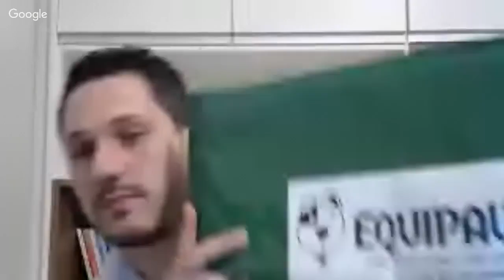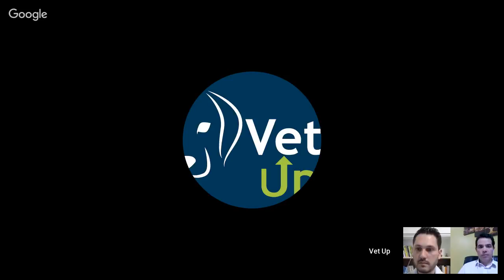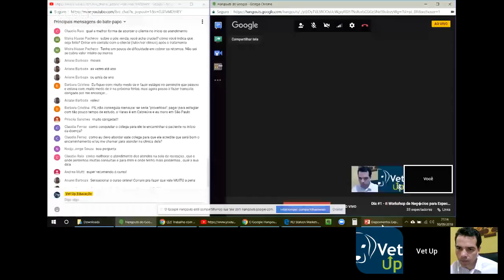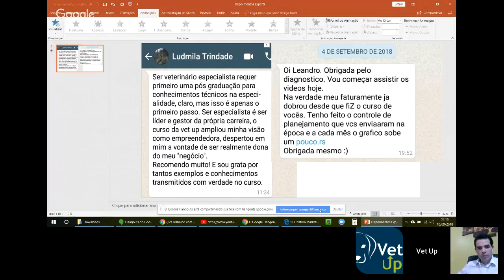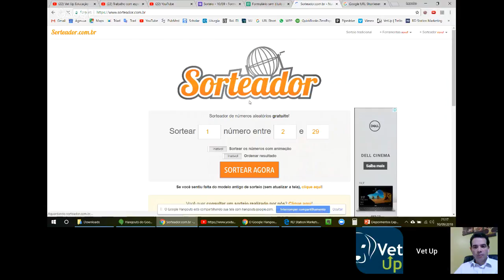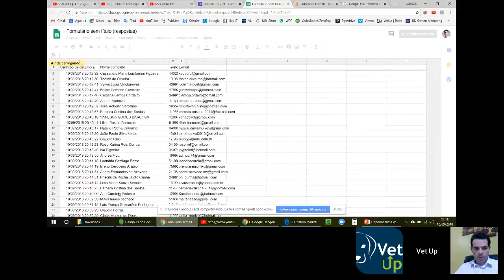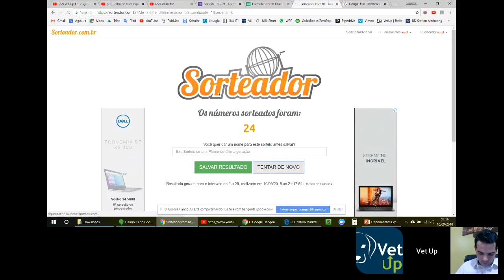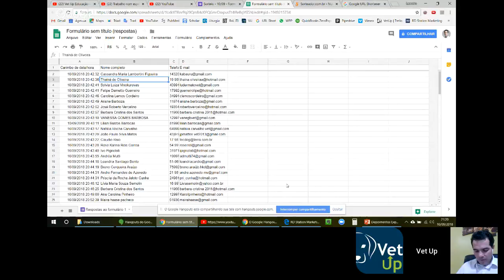Dia #1 - II Workshop de Negócios para Especialidades Veterinárias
No primeiro dia do evento, o Dr. Fabricio Mamede aborda como dobrar o faturamento na especialidade em 6 meses.